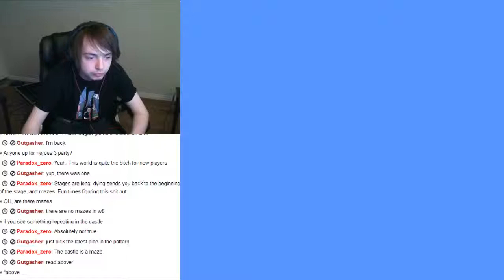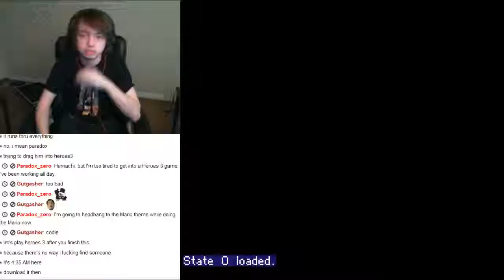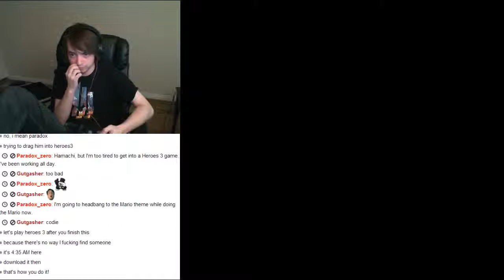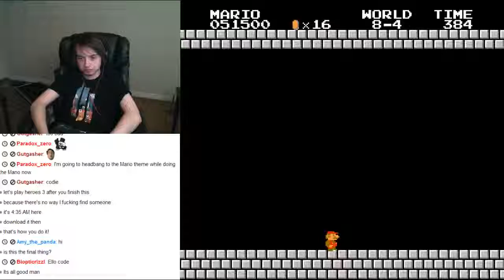Codelock Plays: Super Mario Bros. World 8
World 8 of a first ever playthrough of Super Mario Bros.